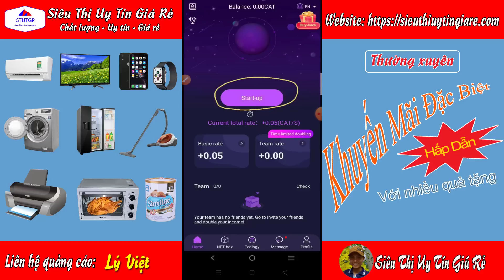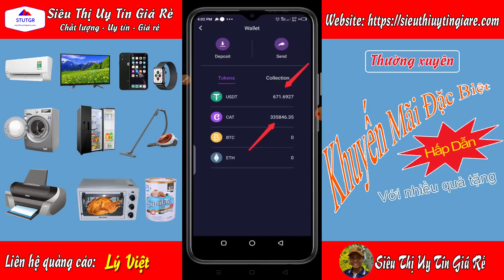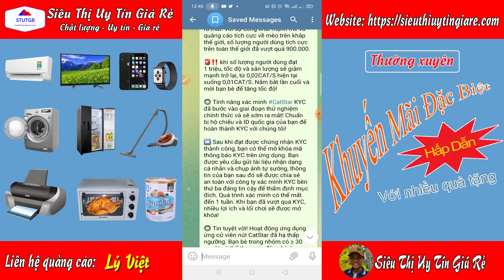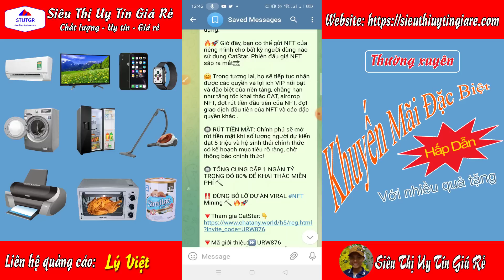Catstar - Gấp nhé! Chỉ còn 6 ngày chương trình buyback chia 1 triệu đô la sẽ kết thúc, đăng ký ngay!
App CATSTAR cho đào miễn phí đồng CAT meme coin rất tiềm năng.
Tương lai bùng nổ năm 2023 nhanh tay sưu tầm đồng CAT
Kèo mới 100% đào MEME COIN Miễn phí 12h kích 1 lần . Đồng CATSTAR

-Tốc độ đào cực nhanh 0.05 coin/giây . Dự án sẽ hạ tốc độ đào xuống dần . Tốc độ ban đầu0.1coin/giây.
-Lộ trình phát triễn rõ ràng ,Hiện tại  có NFT + Ví + Tương lai trở thành MeMe coin giống Doge coin và ShiBa ….
-Anh chị em giành vài phút đky qua link bên dứoi , vì nó free mà biết đâu tương lai đổi đời .

B1: Nhấn vào link đăng ký
B2: Tải app đăng nhập kèm mã giới thiệu
B3: Nhấn khai thác , sau 12h quay lại app nhấn tiếp.
👉Mã giới thiệu : BNFTT3
👉Link đăng ký :